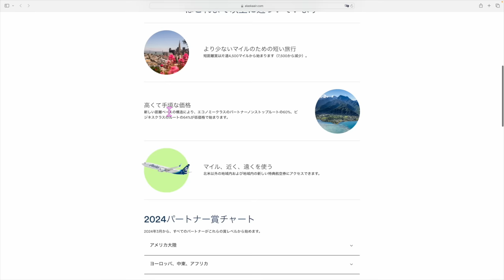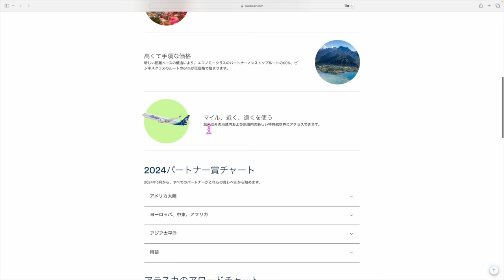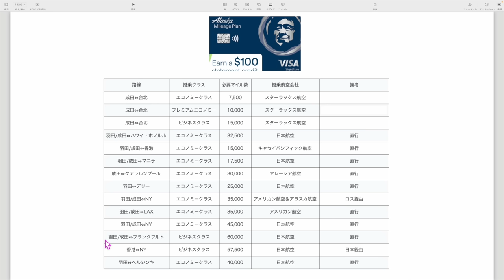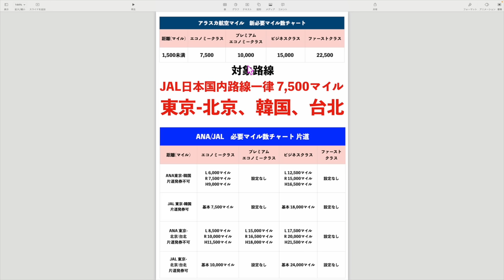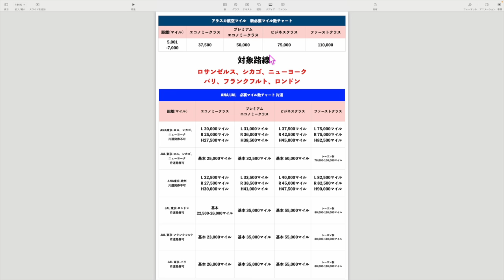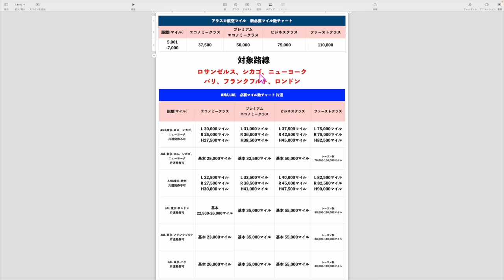JALの特典航空券が発券できる、アラスカ航空✈︎必要マイル数変更を発表へ✈️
1️⃣Wi-Fi切って上のコードからアプリをDL
2️⃣ログインしないで上のURLから再度入り登録
3️⃣登録時、電話番号で登録(サブ端末でLINEで入ったらダメでした。奥様アカウントは電話番号でできました！)
4️⃣トップ画面の下、中央のギフトをクリック
5️⃣チェックインを10日間で完

番号　00098010